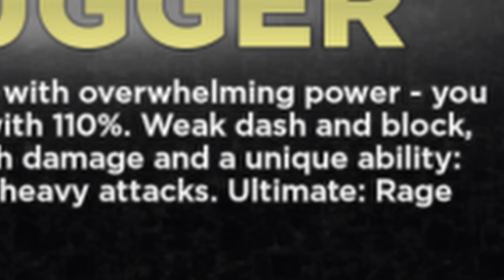HOW TO BEAT SLUGGER IN UNTITLED BOXING GAME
m2 into m2 into m2